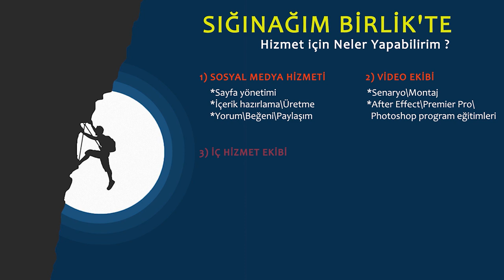BANA YAPILAN HAKSIZLIKLARA DAYANAMIYORUM ARTIK | AHMET TAHA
İYİ SEYİRLER.

🔔 BİLDİRİMLERİ AÇIN 🔔

Mae
“Dünyanın cenneti,
sevilip önemsendiğin yerdir.” ^